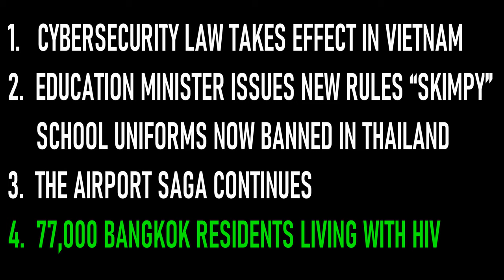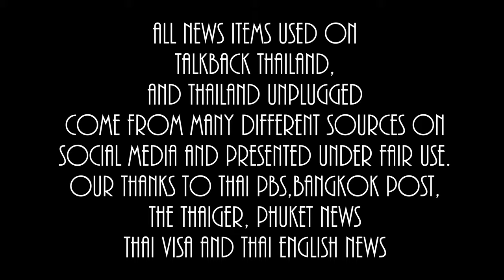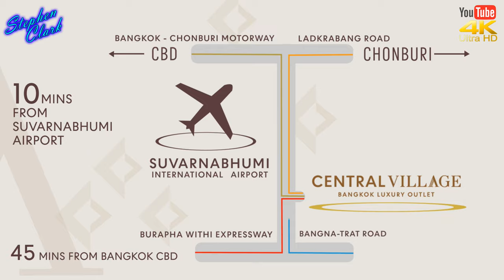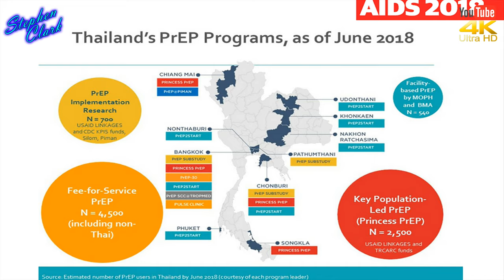Thailand News Reviews Thailand 094